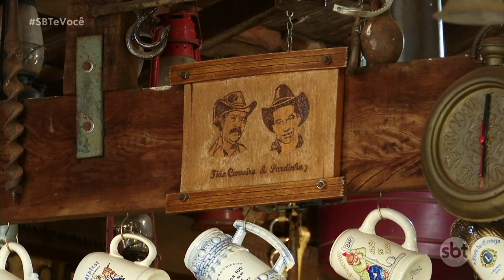Bora Lá - Museu Rural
Confira O Bora Lá com esse passeio incrível no Museu Rural de Sta Rita Dóeste